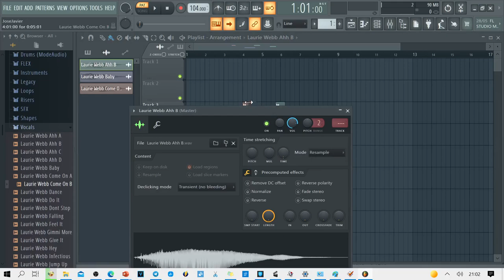FL STUDIO: Cambiar todos los clips de audio a stretching, a la vez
Cambie todos los clips de audio a modo Realtime stretching de una sola vez

El modo de estiramiento en tiempo real permite automatizar el tempo y que el tono de los clips de audio permanezca en sintonía y sincronizado con el proyecto

Sigue los pasos que te muestro en el vídeo y los tendrás todos cambiados de forma automática sin tener que ir uno por uno .